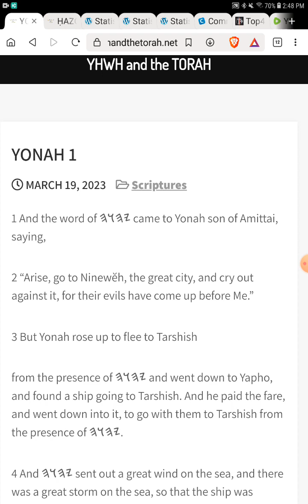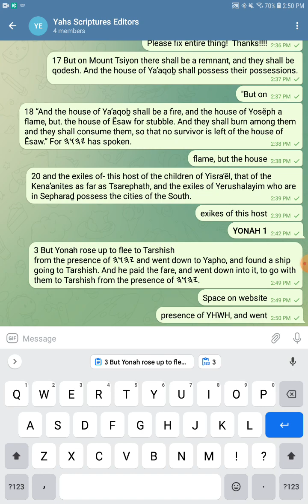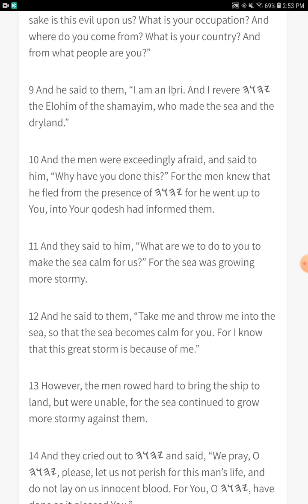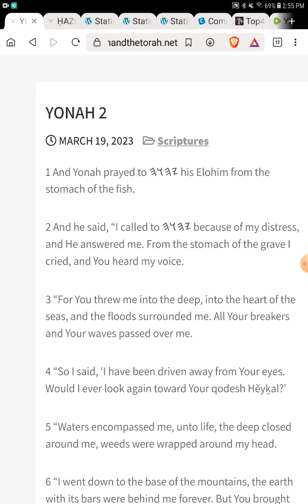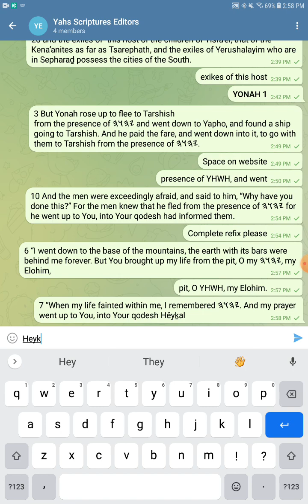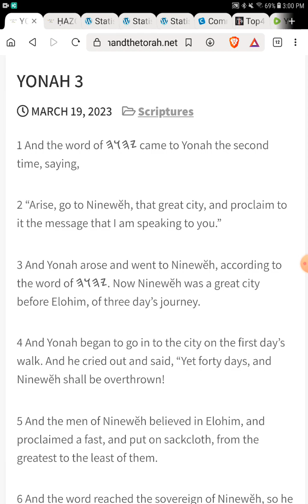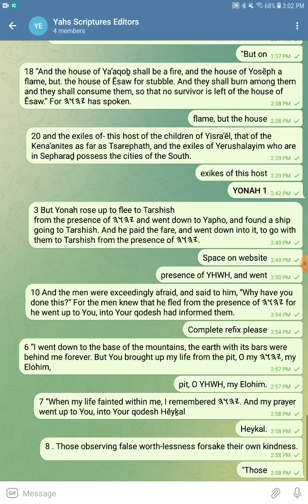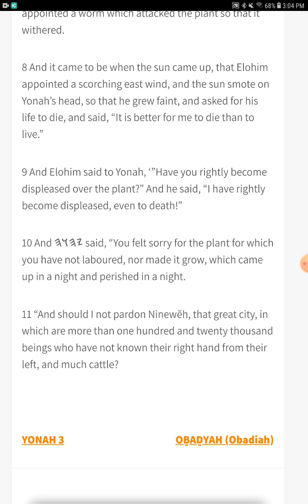Proof Reading Yonah - The Open Source Bible Project - Join the Project and Read With Us!